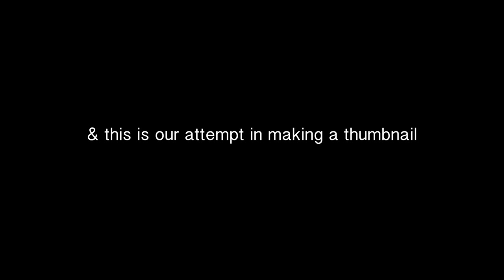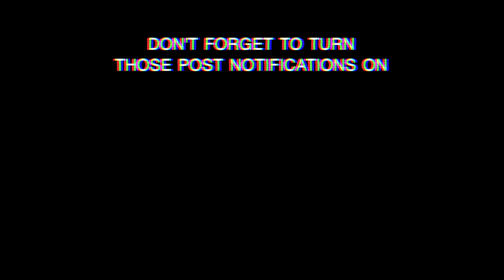We Ate The Worst Reviewed Italian/Pizza Restaurant In Our City Ft. Andrea Russett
We have an upcoming video that will be very controversial so give this a big sexy like if you want to see that in the near future.

Keep up wit me-

Andrea & I try the worst rated italian & pizza joint that I could find in Los Angeles. I actually want my money back. I didn't think it could be THAT bad.